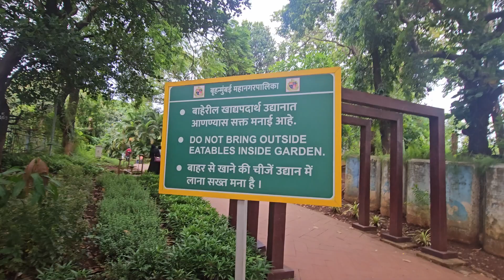Hume Joota Ghar mil nahi rha tha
Join me on an exciting adventure as I visit Joota Ghar, a whimsical playhouse shaped like a shoe, with my nephew! In this fun-filled video, we'll explore this unique attraction, packed with creative play areas and interactive activities designed for kids of all ages.

Watch as my nephew and I dive into the playful atmosphere, trying out all the different features of this amazing shoe-shaped playhouse. From climbing to sliding, there’s never a dull moment!

Don’t miss our laughter, and memorable moments, or the joy of childhood creativity at Joota Ghar.